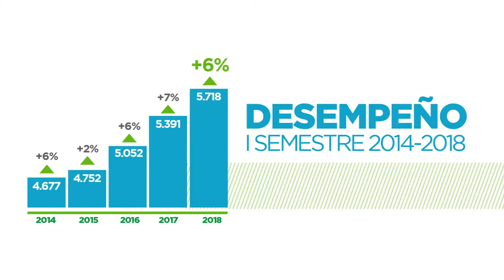Comportamiento de las Exportaciones de Bienes I Semestre bienes 2018